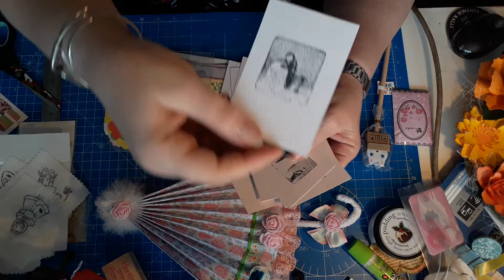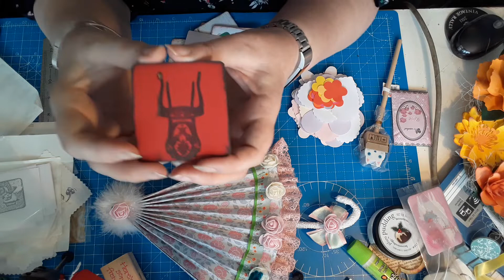Fabulous winnings from Forever Flowers by Amanda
My gorgeous winnings from Amanda's Forever Flowers by Amanda channel

Thank you so much for my fabulous winnings Amanda and for all of the gorgeous extras you have included